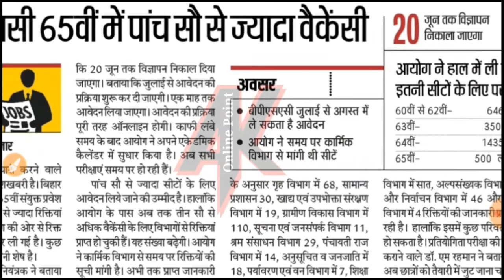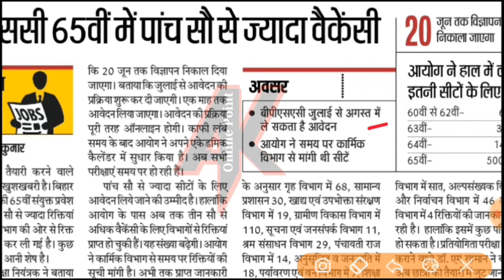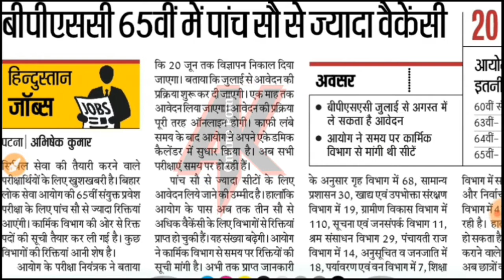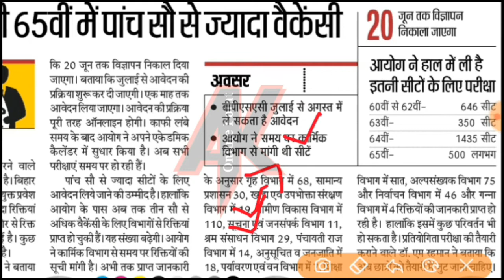Bihar Public Service Commission Vacancy 2019 | 65th Bpsc Notification 2019 | Bpsc syllabus & Apply